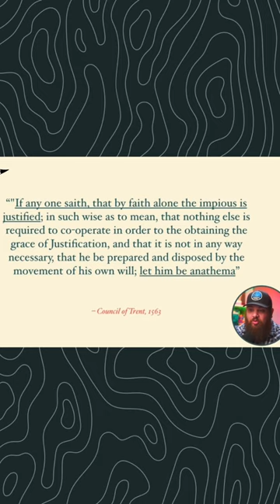Why the Council of Trent Was Heretical